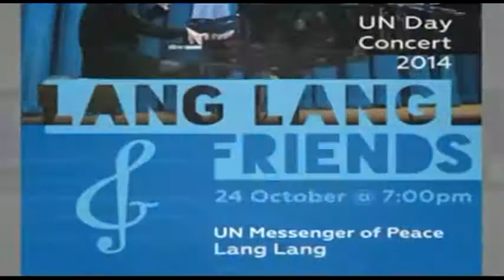Celebrating United Nations Day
UN Day marks the anniversary of the entry into force in 1945 of the UN Charter. With the ratification of this founding document by the majority of its signatories, including the five permanent members of the Security Council, the United Nations officially came into being.